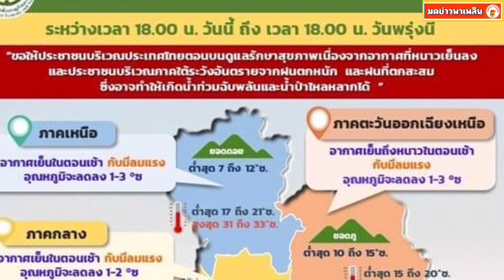สภาพอากาศวันนี้ กรมอุตุฯ เตือนหนาวจัด! อุณหภูมิลดอีก ภาคใต้ฝนหนัก